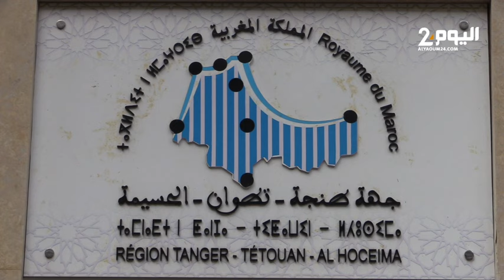مجلس جهة طنجة-تطوان-الحسيمة يصادق على ميزانية 2025 بقيمة تفوق 900 مليون درهم